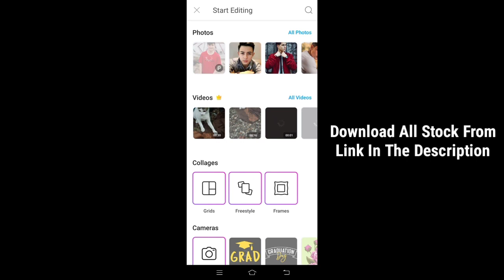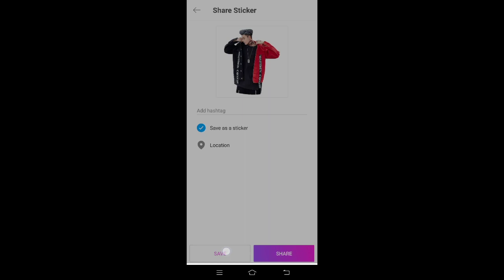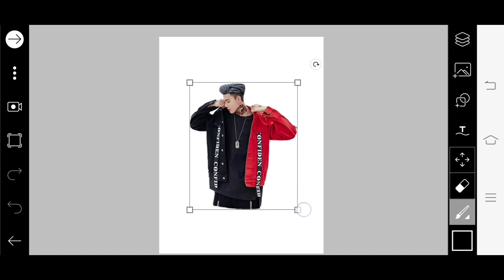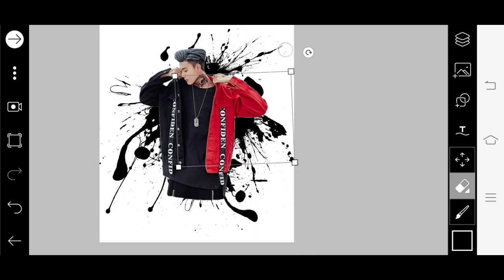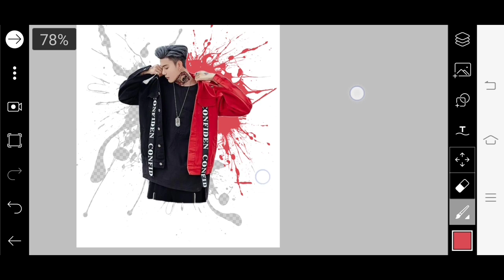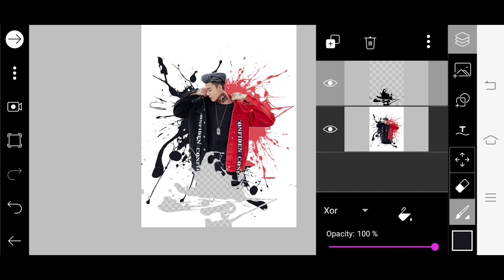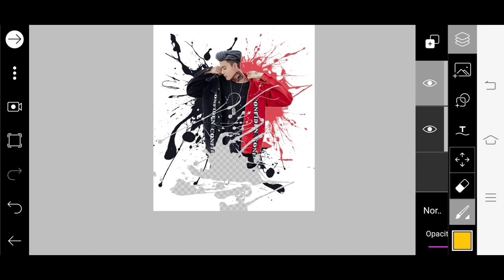PICSART INK SPLASH EFFECT | Picsart Tutorial | Picsart Editing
BGM